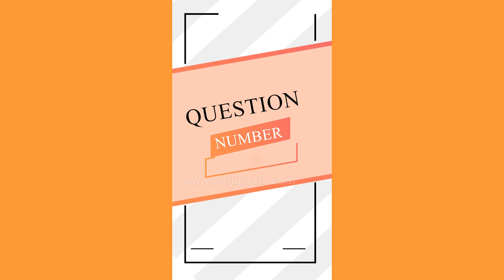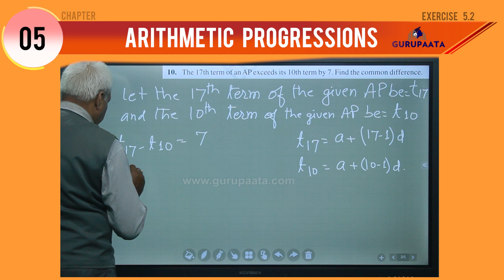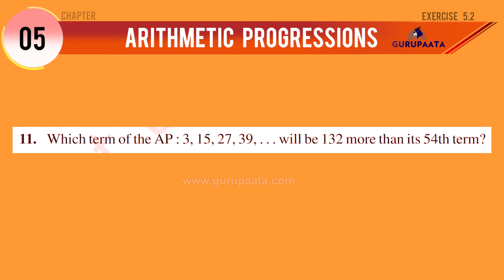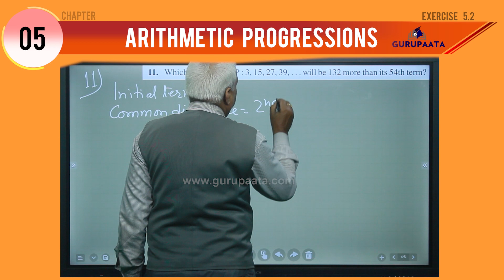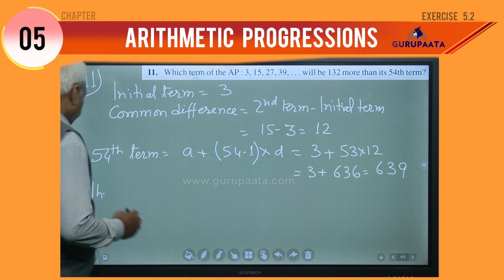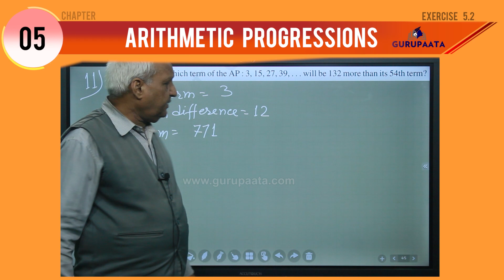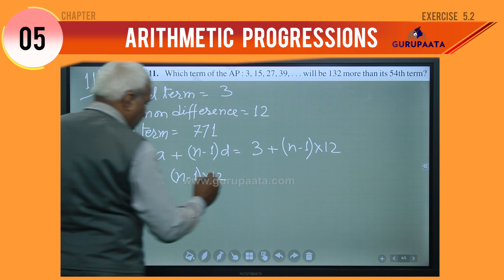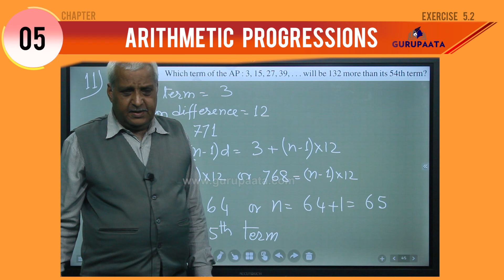Exercise 5.2 Question 10 & 11 | Arithmetic Progressions | Class 10 Maths | Chapter 5 | Episode - 23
✔️ Class: 10th

✔️ Subject: Maths
✔️ Topic Name: Exercise 5.2 Question Number 10 & 11  | Arithmetic Progressions | Class 10 Maths | Chapter 5 | Episode - 23
✔️ Topics Covered In This Video (By Jay Krishna Patak): In this video, you can find Class 10 Maths Chapter 05 Arithmetic Progressions -  Question Number  10 & 11 of Exercise 5.2 was solved.
00:00 - Introduction
00:18 - Question Number 10 (Exercise 5.2)
05:58 - Question Number 11 (Exercise 5.2)

Why study from Gurupaata?
Gurupaata is an online education platform that helps gives you NCERT/CBSE curriculum-based free complete courses from 6th to Class 12th so that you can perform well in any and all exams you provide in your academic career. Also, you can learn and serve better in non-academic careers like music, singing, gym, dance, etc.